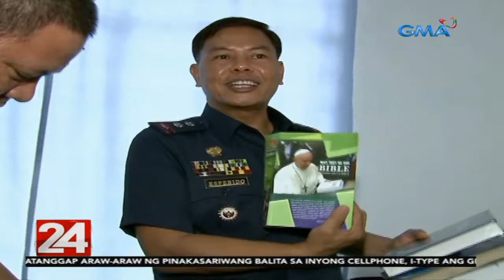24 Oras: Pagharap ni P/LT. Col. Espenido sa media nang walang paalam, 'di ikinatuwa ng PNP chief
Hindi ikinatuwa ni PNP Chief Archie Gamboa ang pagharap sa media ni Lieutenant Colonel Jovie Espinido nang walang paalam. Kanina, nagligpit ng gamit sa opisina si Espenido matapos sibakin dahil napasama sa drug watchlist.

24 Oras is GMA Network’s flagship newscast, anchored by Mike Enriquez, Mel Tiangco and Vicky Morales. It airs on GMA-7 Mondays to Fridays at 6:30 PM (PHL Time) and on weekends at 5:30 PM.